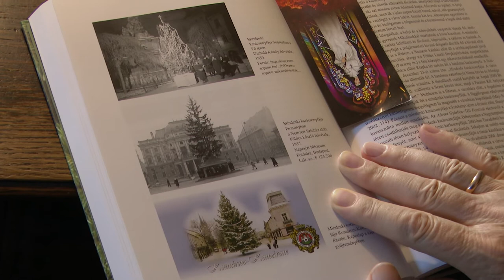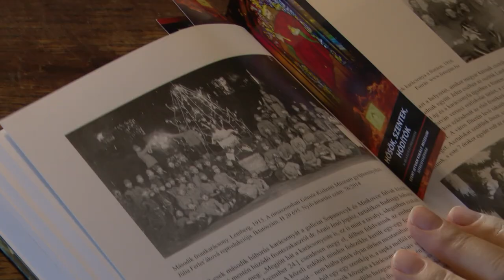KARÁCSONYI HAGYOMÁNYOK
Holnap ünnepeljük Jézus születését. Karácsonykor a betlehemek mellett az egyik legfontosabb szokástárgy a karácsonyfa. A karácsonyi hagyományokról kérdeztük Lukács László néprajzkutatót.